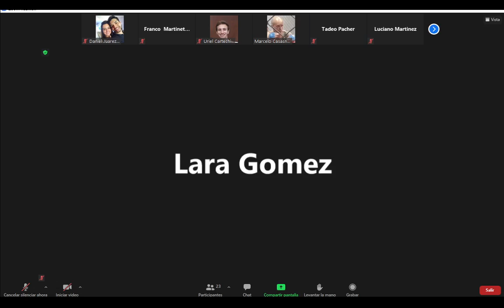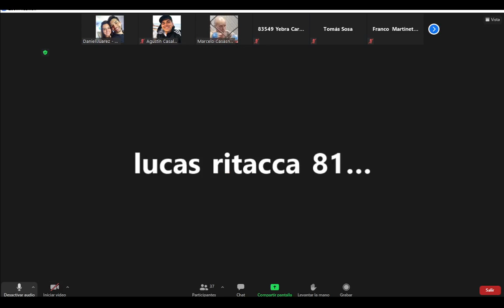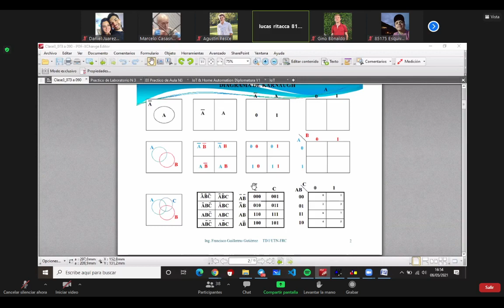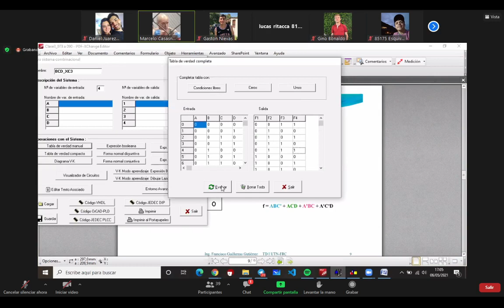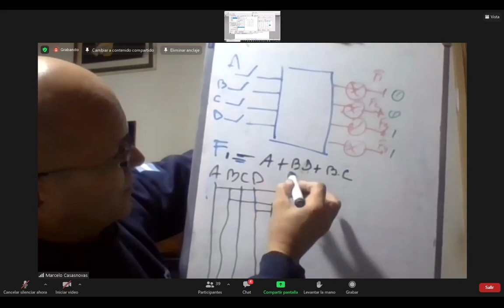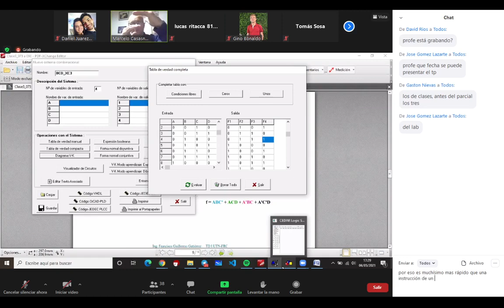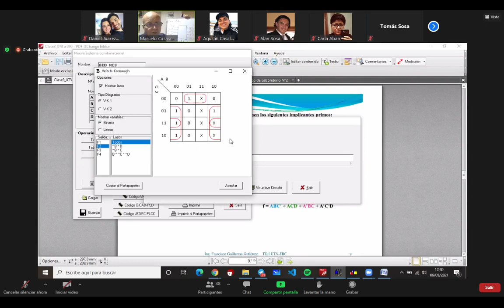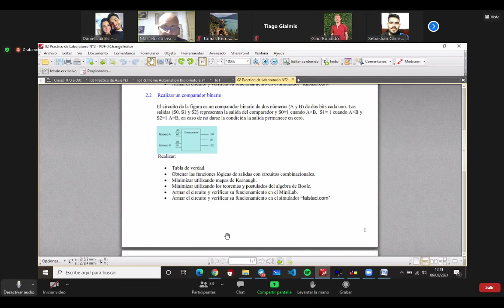Clase 7 Tecnicas Digitales Practico Fecha 06 05 2021